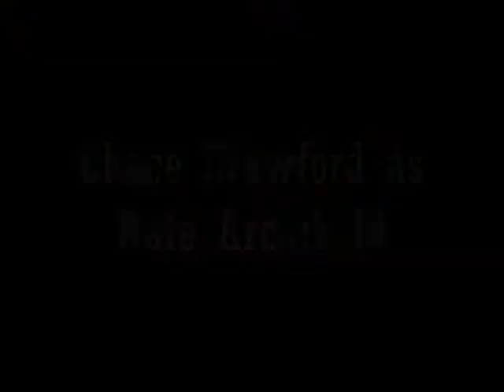Can't Stop Lovin You Season 2 intro (zashley)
30+ comments